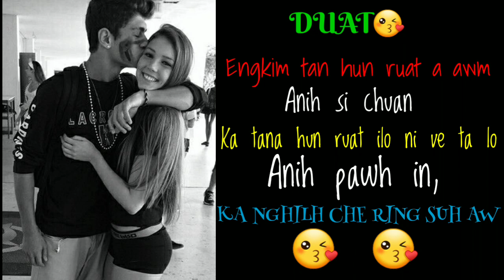j &j -ka hmangaih ber che, (COVER) Thu leh hla riltak, 😍😍